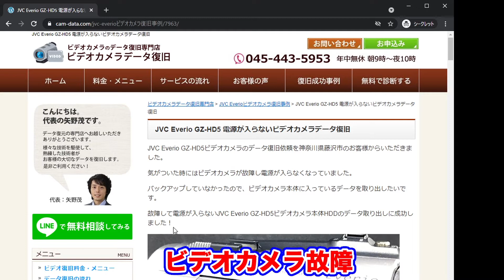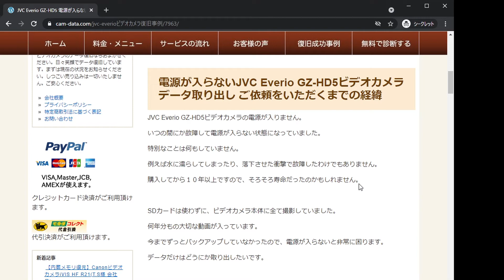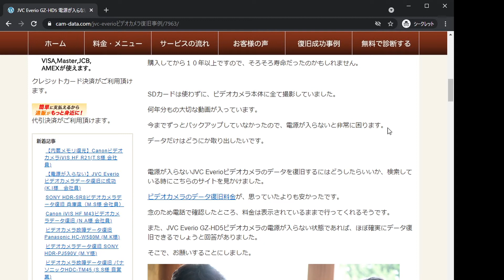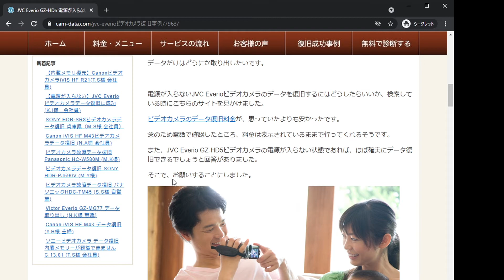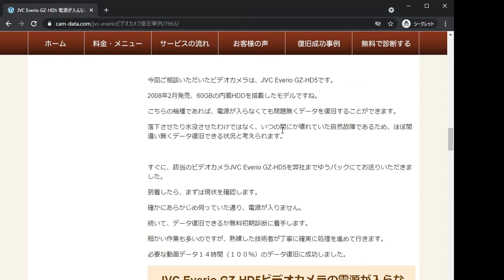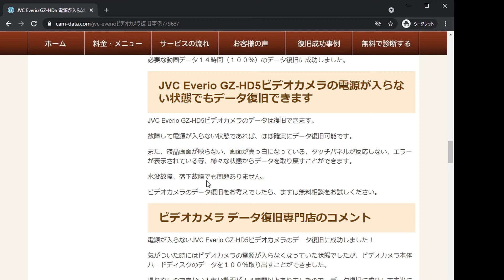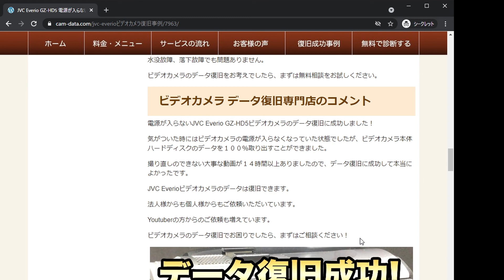【電源が入らなくなった…】JVCビデオカメラEverio GZ-HD5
★ビデオカメラのデータ復旧オススメの専門店はこちら★

JVC Everio GZ-HD5ビデオカメラが故障し電源が入らない状態に。
ビデオカメラ本体HDDのデータ復旧に成功しました！